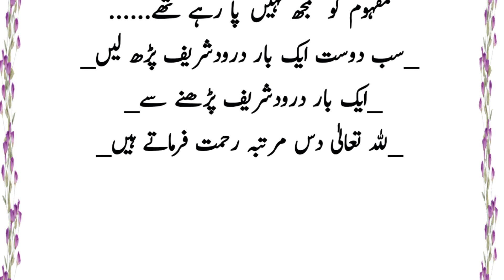Gareeb Or Qurbani Ka Gosht |An Emotional Heart Touching Story|Fairy Tales Stories In Urdu | غریب